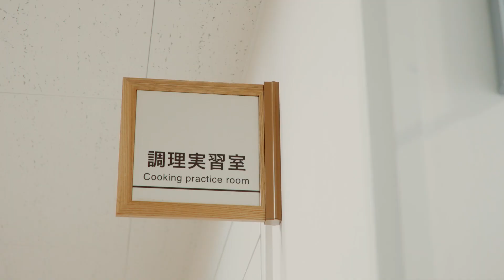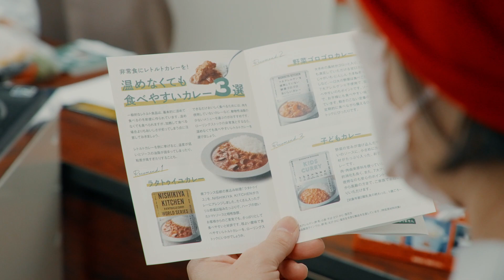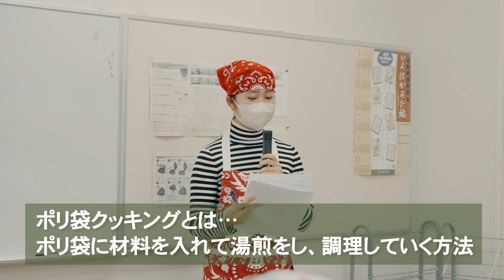防災ワークショップ ～災害時の「食」について学ぼう！～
仙台市では、音楽ホールと中心部震災メモリアル拠点の複合整備に向けた検討を進めています。中心部震災メモリアル拠点の基本方針は「災害文化の創造拠点」です。
馴染みのない「災害文化」について知り・学び・身に付けることを目的に、令和5年12月に災害時の「食」について学ぶワークショップを開催しました。
当日のレポートは、ウェブサイト「災害文化事例ポータル」をご覧ください。

00:00 イベント概要・オリエンテーション
00:45 講話「ローリングストックとレトルト食品」
02:17 ワーク「防災食レシピの体験・試食」

仙台市まちづくり政策局防災環境都市推進室